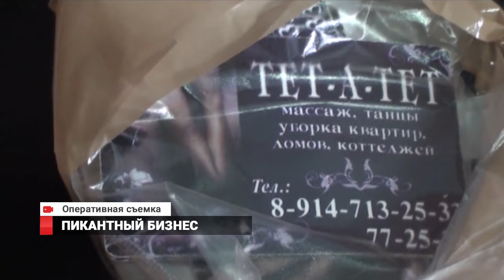Пикантный бизнес прикрыли в Приморье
Интим больше не предлагать! В Приморье перед судом предстанут организаторы салонов с соответствующими услугами. Клиентам кроме неожиданных диагнозов ничего не грозит, а вот организаторы притона могут получить вполне приличный срок.